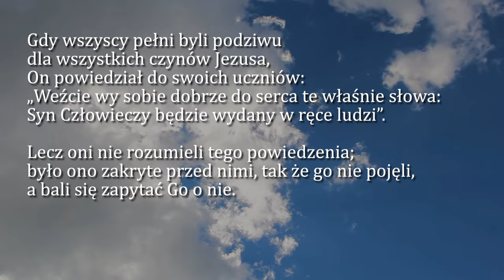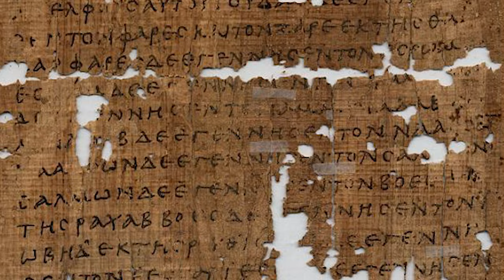Dobra Nowina na dziś | 28 września - św. Wacława, męczennika